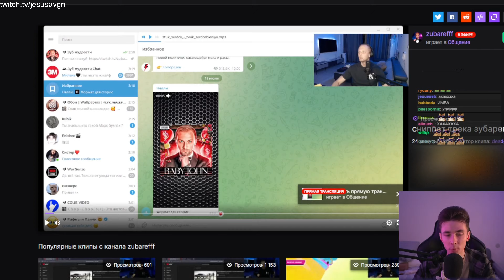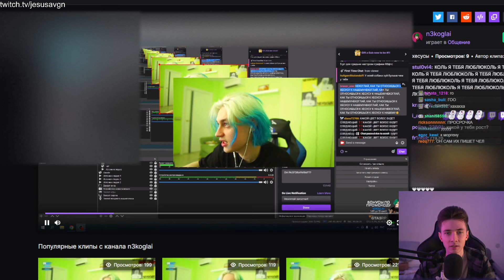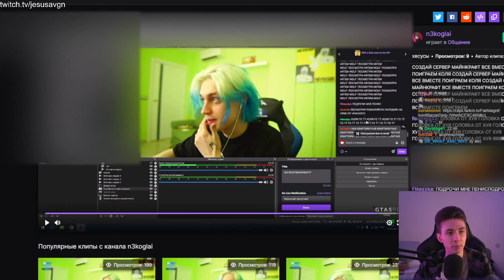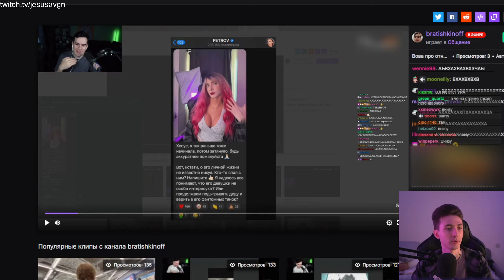ХЕСУС СЛУШАЕТ СНИППЕТ ТРЕКА ЗУБАРЕВА / НЕКОГЛАЙ ПРО ХЕСУСА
Привет Всем!